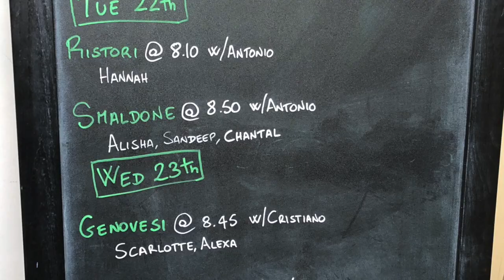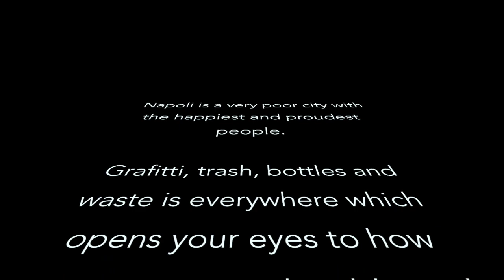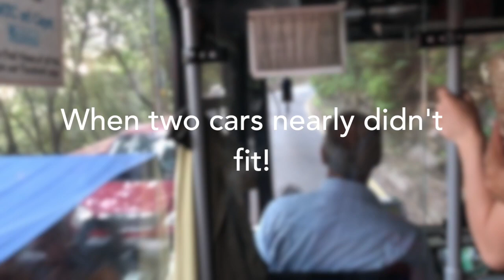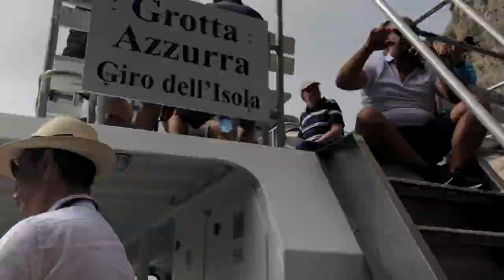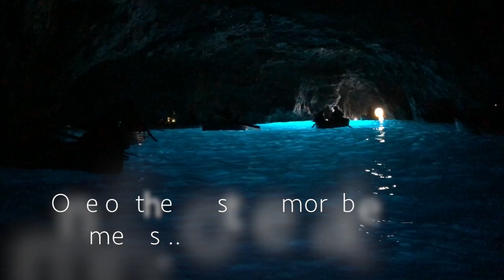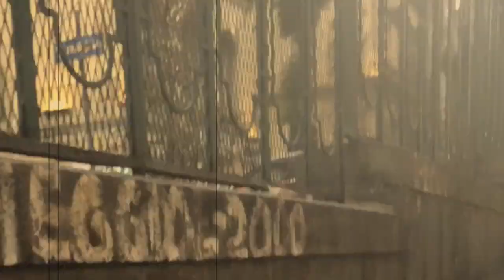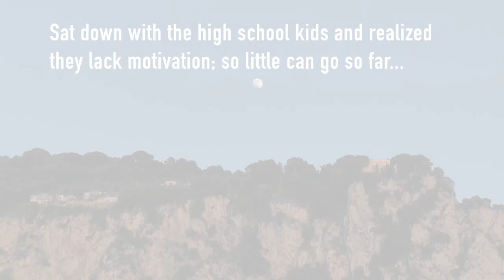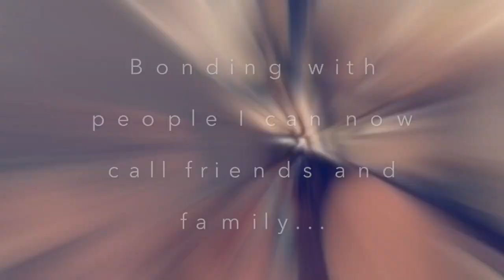Study Abroad Experience:Italy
This video is about Study Abroad 2